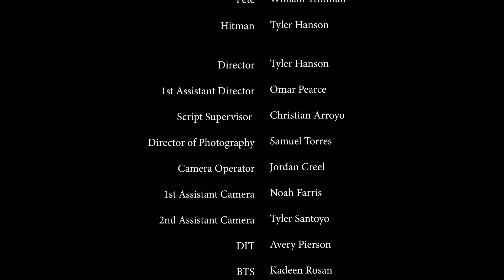Rack It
Two friends have a strange conversation over a game of pool.